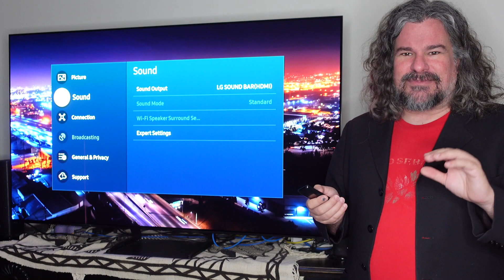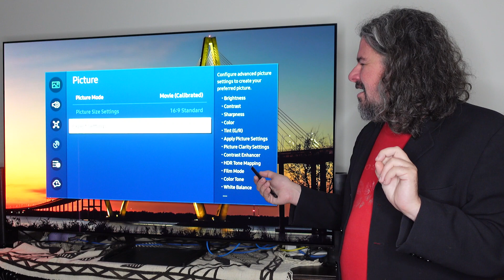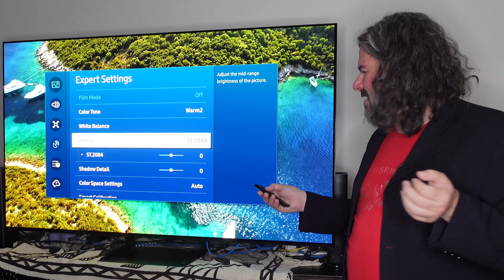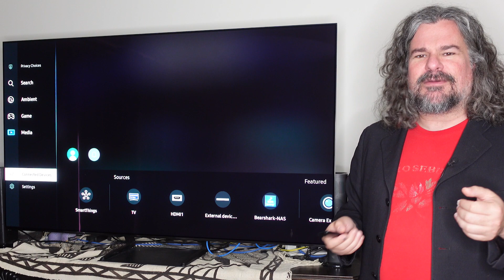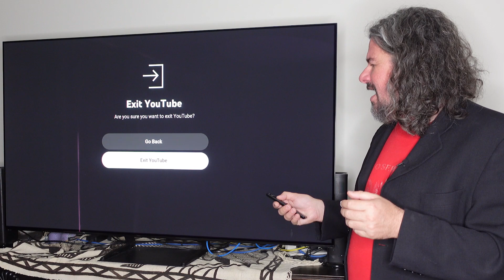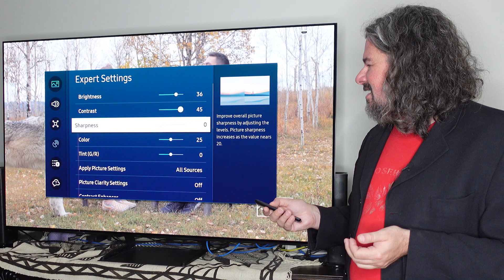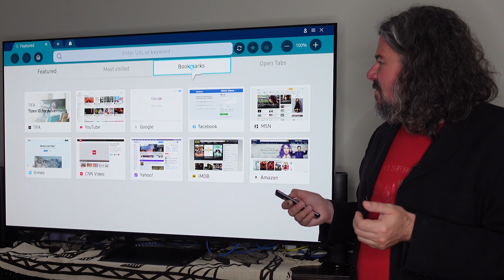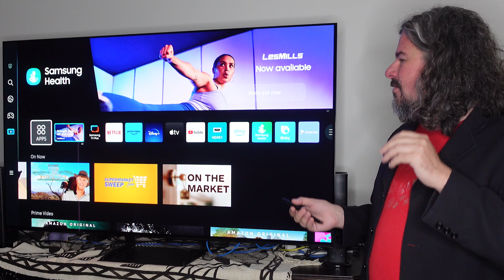Samsung 65" OLED 4K Smart TV S92C Review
The Samsung S92C OLED lands firmly in that pack of the best television sets you can buy right now. Does its performance live up to the hype? Watch this review to find out!

Chapters
00:00 Intro
00:22 Technology behind the S92C OLED TV
03:23 Overview of the S92C OLED TV
04:39 Settings mode on the S92C TV
05:45 Sound quality on the S92C TV
05:55 Calibration and image settings
08:57 Smart operating system
10:27 Picture quality on the OLED S92C TV
12:20 Smart features on the Samsung S92C
13:33 Final thoughts